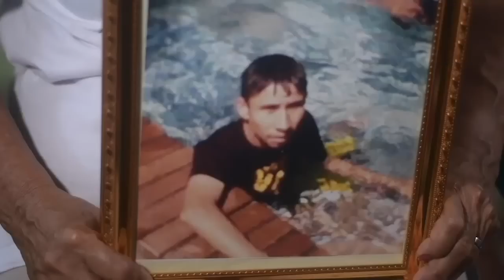La masacre que convirtió a Guillermina Zapata en una madre de abril el 30 de mayo de 2018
El 30 de mayo de 2018, Nicaragua se movilizó para acompañar a las madres de más de 90 asesinados por la matanza contra la Rebelión de Abril, sin esperar que aquella “madre de todas las marchas” también fuera masacrada. En un día dedicado a las Madres, 19 de ellas perdieron a sus hijos.
Francisco Reyes Zapata fue asesinado de un disparo fulminante a su cabeza, en las inmediaciones de la Universidad de Ingeniería el 30 de mayo de 2018, durante la denominada “Madre de todas las Marchas”.
Él y su madre, nunca vacilaron para sumarse a las protestas de los estudiantes, a pesar del peligro.
El 30 de mayo, ambos asistieron a la gran marcha en solidaridad con las madres de las primeras víctimas asesinadas.
En el Día de la Madres nicaragüenses, a Guillermina Zapata le arrebataron a su hijo. La conmoción que produjo la masacre, movilizó a los ciudadanos a paralizar el país con centenares de tranques y barricadas, como un método de seguridad y autodefensa.